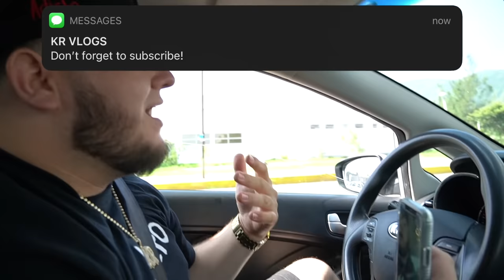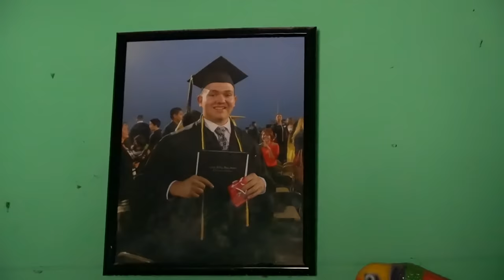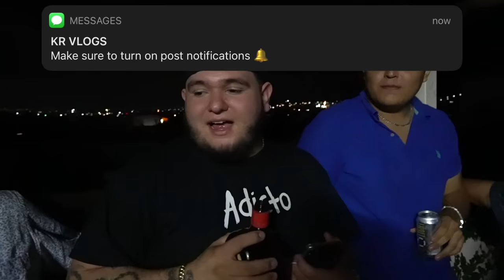Visited My Childhood Home in Mexico‼️🥺 **CRAZY**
34428 Yucaipa Blvd
# E325 Yucaipa, CA
92399 United States